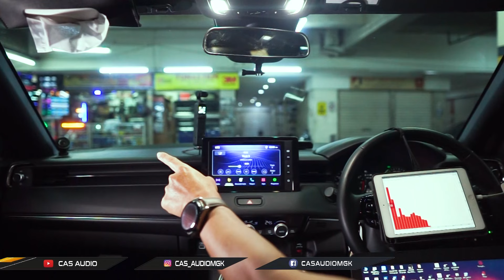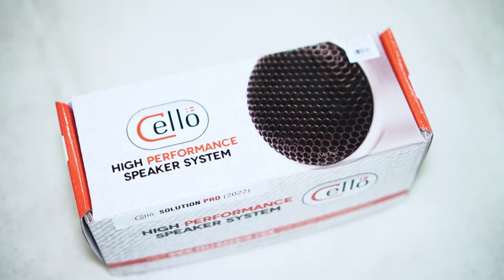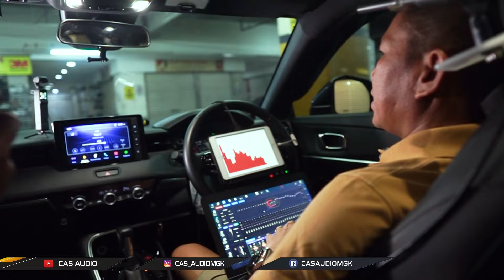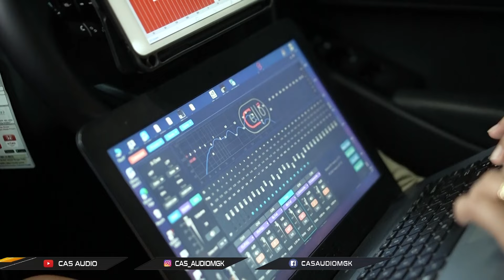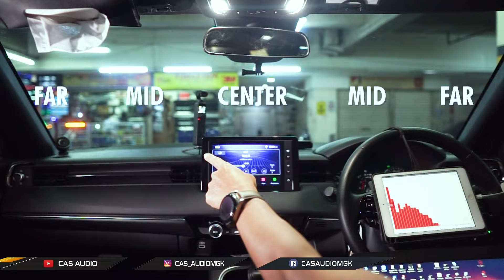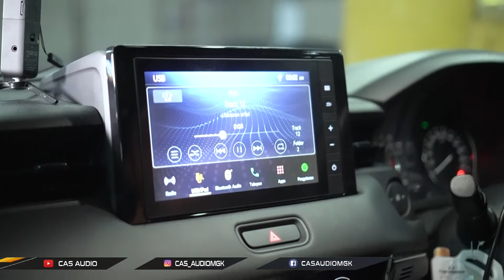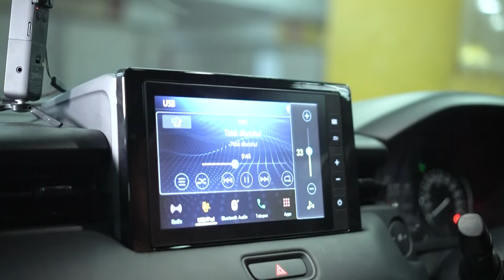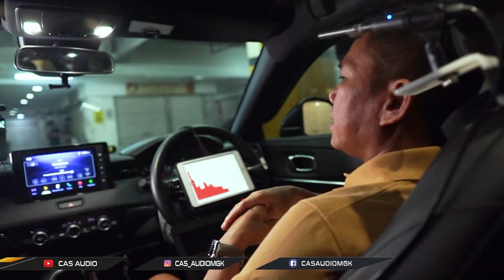COBAIN SPEAKER FULL RANGE CELLO SOLUTION YG DI BANGGA BANGAKAN .!! TERNYATA. .?!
halooo guys
salam emejing genk

kali ini kita  kedatangan mobil HRV yang terbaru. ingin upgrade audio tetapi request ingin pakai produk CELLO. lalu kami kombinasikan  dengan sub kolong jbl dan peredam ESP(produk terlaris di CAS AUDIO). ingin tau hasil suaranya tonton videonya sampai habis

𝐂𝐀𝐒 𝐀𝐔𝐃𝐈𝐎